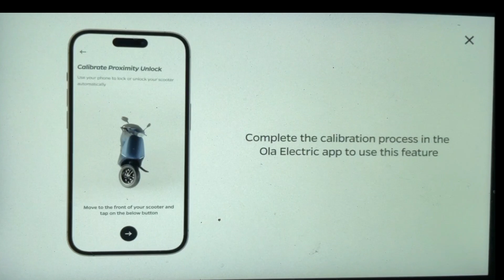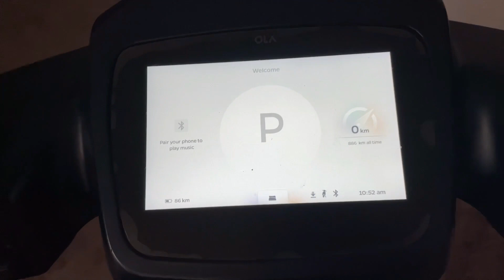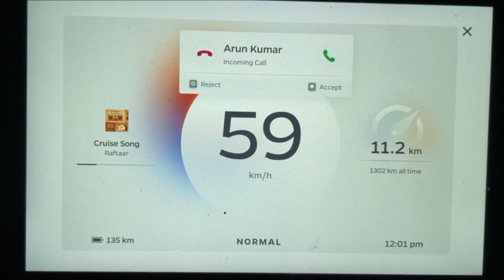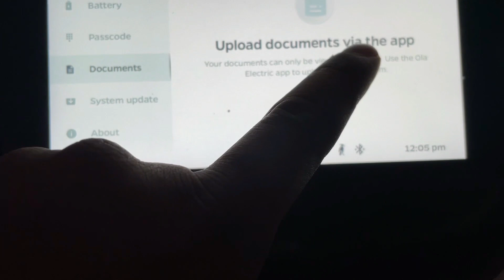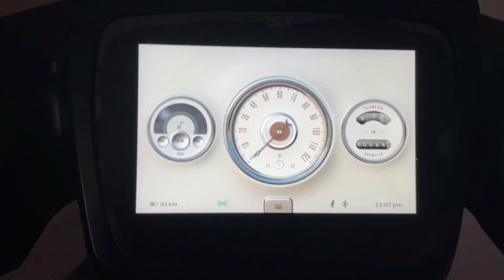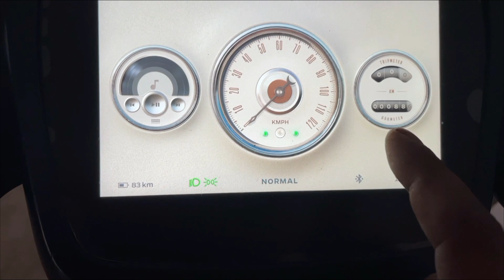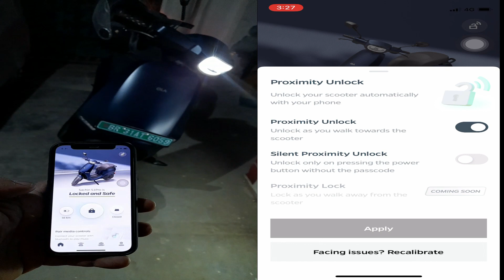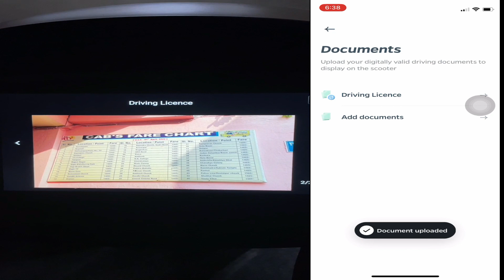Move OS 3.0 on My OLA S1 Pro - Features Explained & Review | ये सब हैं MOVE OS 3 beta में 🤩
hi friend,
So I have tested the Move OS 3 Beta on my OLA S1 Pro. In this video, l am going to talk about features, which are present in the Move OS 3, and also issues and what needs to be done to make it better. So do watch the video till the end.
doston is video mein humne baat kari hai ola electric scooter ki update move Os 3 beta version ki yahan per humne is software ke sare features ko chala kar dekha hai aur mujhe yah chalane ke bad kaise Lage vahi Maine studio mein aapko bataya hai online scooter S1 S1 Pro and S1 update aaega agar video pasand aaye to use like karna.